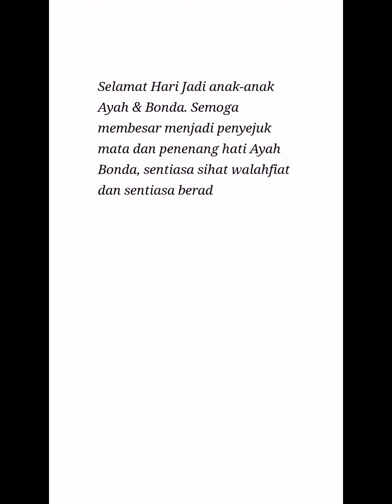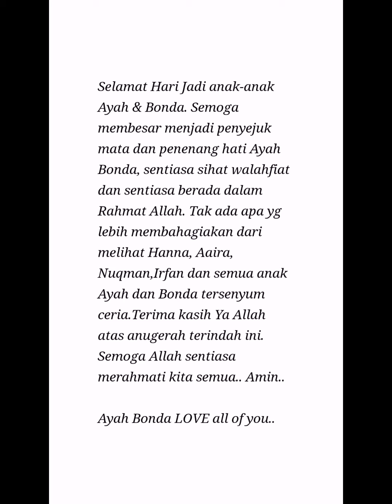Kompilasi Video Birthday Celebration for Hanna Aaira Nuqman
Memandangkan birthday anak- anak Ayah dan Bonda dekat-dekat, so compiled sekali je ler. Sorry Irfan Darwisy.. birthday Irfan tak sampai lagi. So next video plak ye. Jadi album la simpan kat sini.